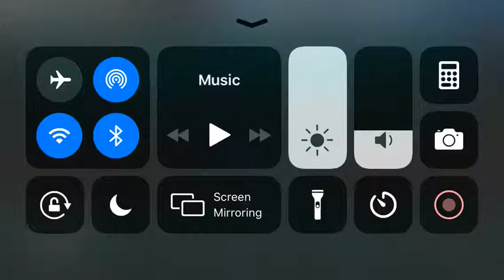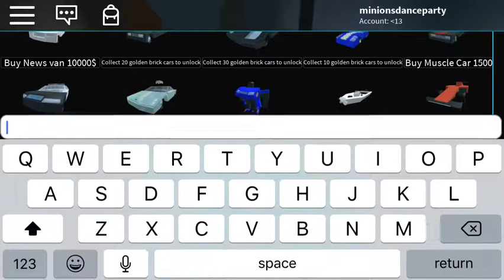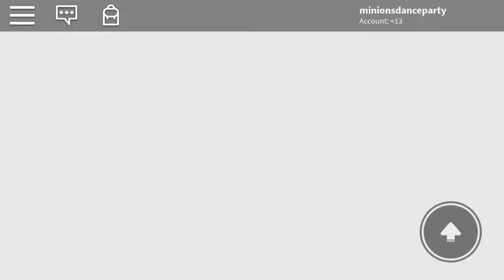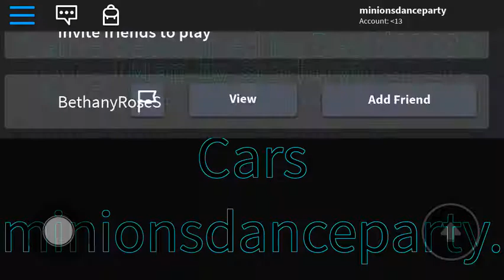Bricks cars game pass + Secret with boat